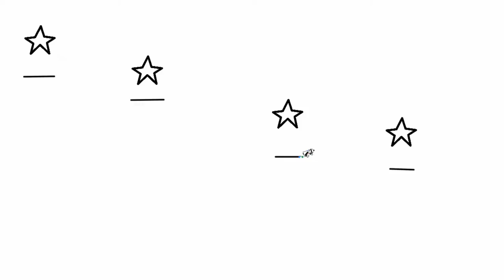Aroa y Meri-Line rider (Merry go round of life)